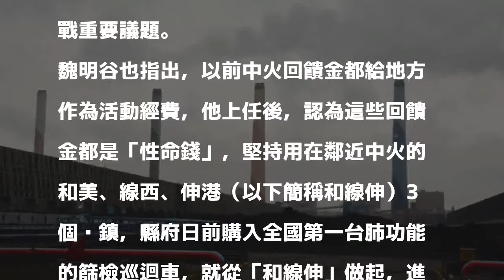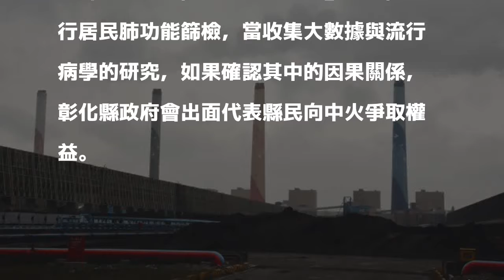中部空污議題 魏明谷：2018台中市長選戰發燒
〔記者劉曉欣／彰化報導〕中部居民對於空氣污染的忍耐指數已達臨界點，南投縣長林明溱將率眾赴台中火力電廠（以下簡稱中火）抗議；彰化縣議員賴清美今天縣政質詢時，就要求魏明谷要當「領頭羊」，魏明谷強調，空污議題將是明年台中市長選戰議題，相信市長林佳龍也會有壓力。